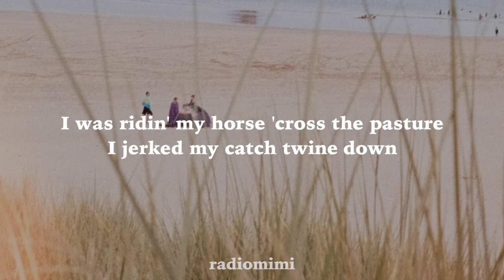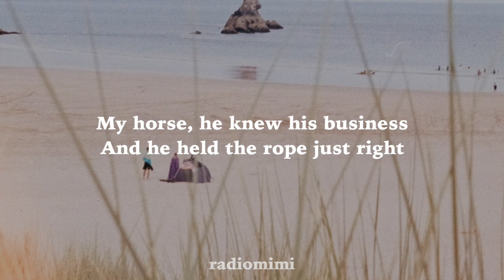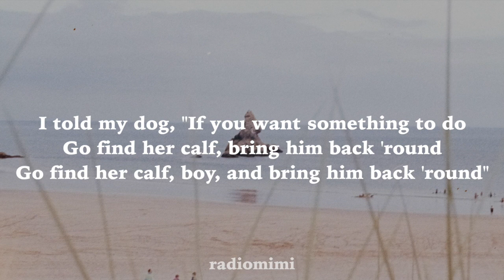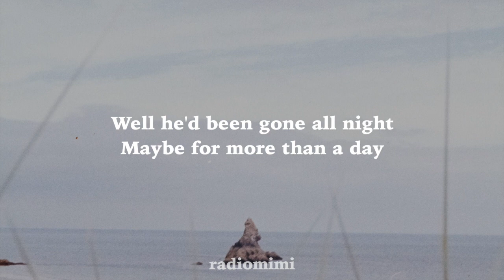Colter Wall - Happy Reunion(Lyrics)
Lyric Video for "Happy Reunion" by Colter Wall

HAPPY REUNION LYRICS

[Verse 1]
I was ridin' my horse 'cross the pasture
I jerked my catch twine down
I seen a cow and a sticker in her eye
And I bedded that ol' hide down
I bedded that ol' hide down

My horse, he knew his business
And he held the rope just right
My dog, he's circling 'round and 'round
As I pulled that sticker from her eye
Boy get back, I'm pulling a sticker from her eye, you booger

[Verse 2]
I noticed that she had a tight bag
Her calf, nowhere to be found
I told my dog, "If you want something to do
Go find her calf, bring him back 'round

Go find her calf, boy, and bring him back 'round"
He darted over the hillside
And he went plum out of sight
When I looked up he was bringing back a calf
Put that calf by his momma's side
Go put that calf right by his momma's side

[Verse 3]
Well he'd been gone all night
Maybe for more than a day
So he got himself a belly full of milk
Put that calf and his momma on their way
Oh, put that calf and his momma on their way

This day in the life of a cowboy
While that old darn world's spinning 'round
Me and my dog made a happy reunion
When we bedded that old hide down